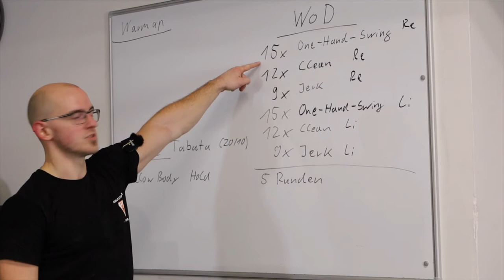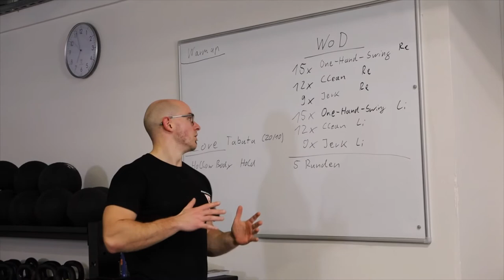Kettlebell Workout Athleticclub Leonberg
Ein Kettlebell Workout mit einem Warmup und Coretraining.
Kettlebell Swing 1 HD und einem Clean mit anschließenden Jerk.
Music Bass Boosted